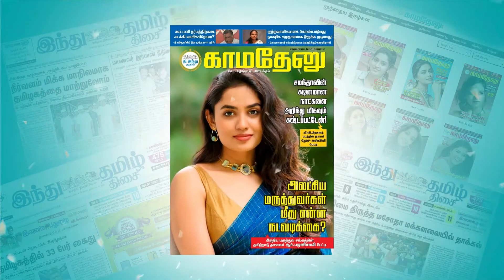'ஆடம்பர செலவுகள் வேண்டாம், பணத்தை சேமித்து வைக்கவும்' - ஜெஃப் பெசோஸ் அறிவுரை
Facebook.com/KamadenuTamil
Twitter.com/KamadenuTamil
Sharechat.com/KamadenuTamil
Instagram.com/kamadenuTamill